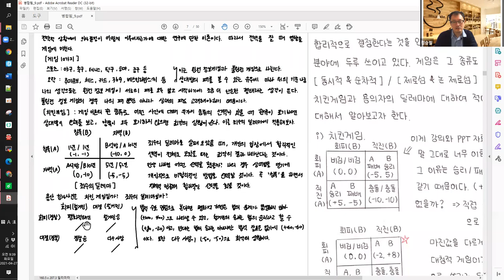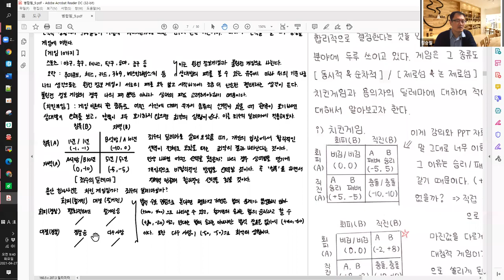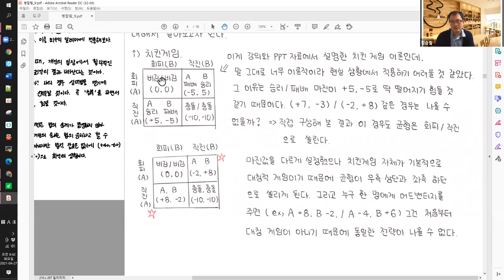7주차 실용수학 02반 질의응답 - 나의 선택은?